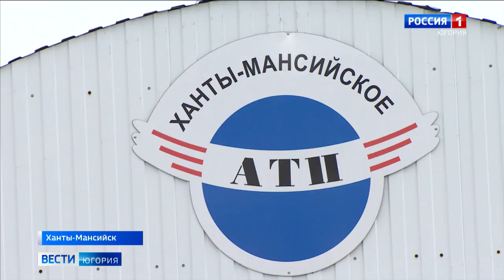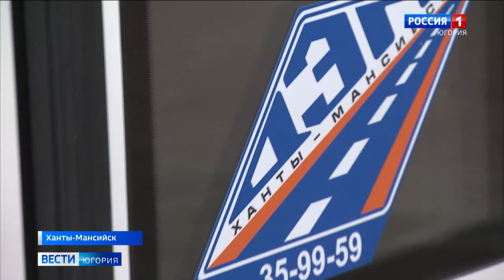Перевозкой пассажиров в Ханты-Мансийске занялся новый подрядчик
В Ханты-Мансийске с начала месяца пассажирские перевозки выполняет новый подрядчик. Контракт больше чем на 300 миллионов рублей выиграло муниципальное дорожно-эксплуатационное предприятие. Раньше на протяжении десятилетий людей в разные точки города доставляли сотрудники Ханты-Мансийского АТП.

Смотрите выпуски "Вести-Югория" на телеканале Россия-1 ежедневно по будням:
утром - 5:07, 5:35, 7:07, 7:35, 8.07, 8:35, 9:00
днём - 14:25
вечером - 21:05
И в выходные:
в субботу - 8:00
в воскресенье - итоговая программа "Местное время. Воскресенье" - 8:00